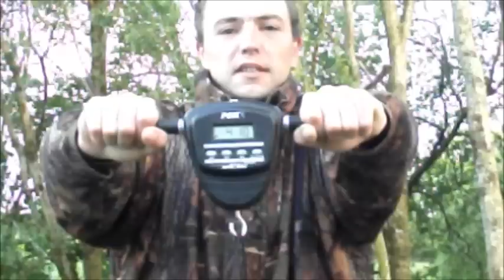Fishing Tuition Bude Cornwall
A fishing lesson with Colin Blackburn of South West Fishing Adventures. Carp take a big mussell over a few pellets, Se my other video for carp caught of the top on floating bread crust.